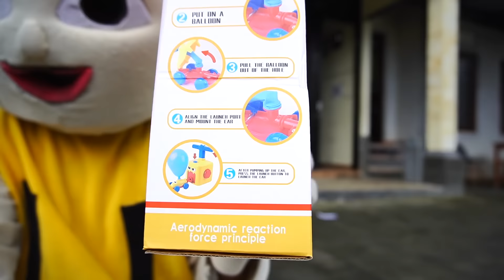UPlIN BELI HAPPY MEAL VAN?!